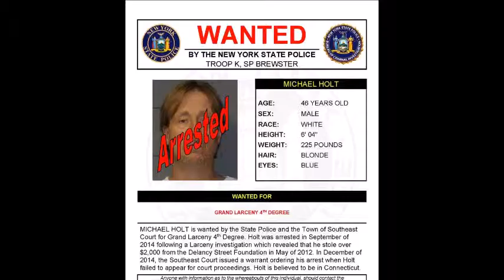Connecticut Man Arrested for Jumping Bail in Putnam